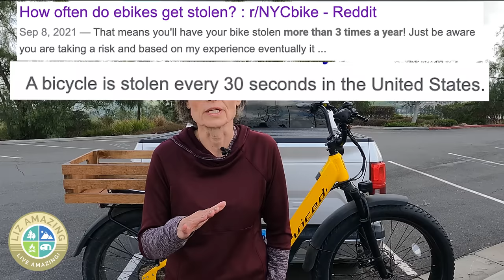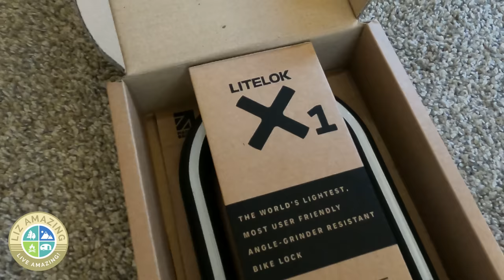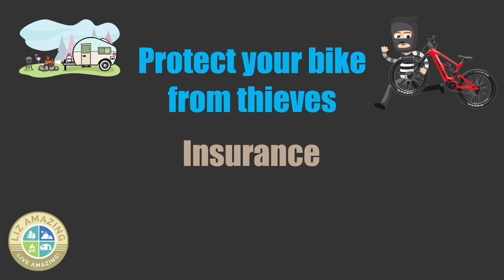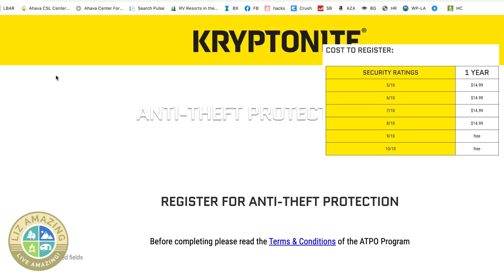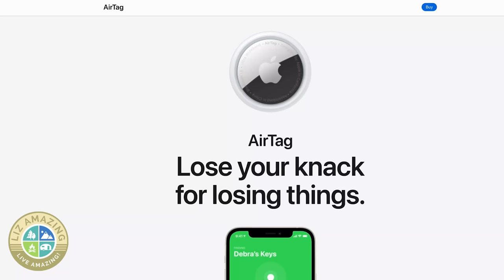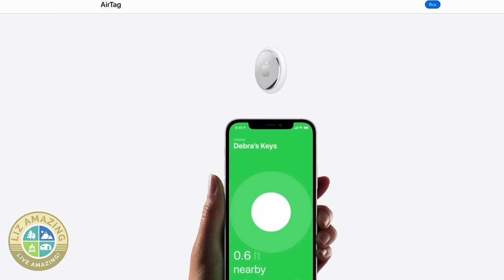Thieves took four ebikes from my campground and hotel | theft prevention tips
✅ RV Resources
Hardened steel chain lock
Bike cover

✅ VIDEO DESCRIPTION
After having FOUR ebikes stolen in three years, fulltime RVer Liz Amazing shares her bike theft prevention tips.

Gallagher (Kyra) Price
Cathy Misze